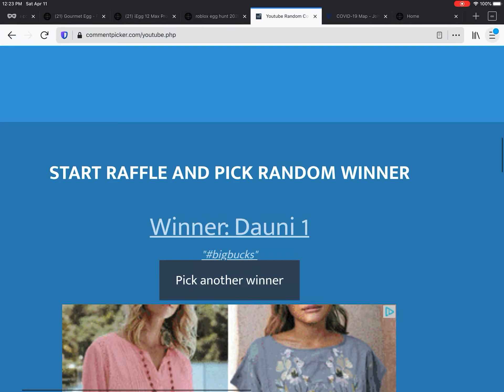800 ROBUX GIVEAWAY WINNER!